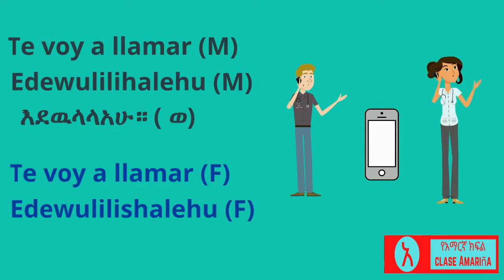Una frase al día en Amariña. "Te voy a llamar" ("እደዉላለሁ።")በቀን አንድ አረፍተ ነገር በስፓኒሽ። አማርኛ ።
Una frase al día en Amariña. "Te voy a llamar" ("Una frase al día en Amariña. "Gracias" ("እደዉላለሁ።")በቀን አንድ አረፍተ ነገር በስፓኒሽ። የአማርኛ ክፍል። Amariña።")